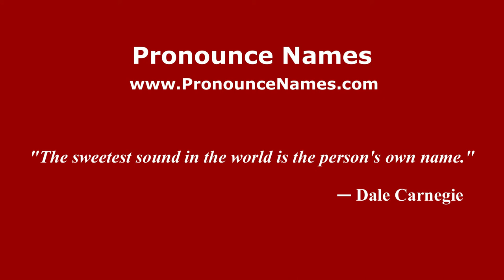How to pronounce Raica (Brazilian Portuguese/Brazil) - PronounceNames.com